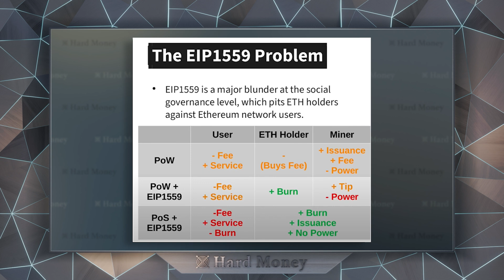Proof of Work vs Proof of Stake - Interview with James Check from Glassnode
In this Hard Money interview, Natalie speaks with James Check aka Checkmate, lead on-chain analyst at Glassnode. They discuss the recent Ethereum Merge, Proof of Work vs Proof of Stake, and why James believes that Ethereum is fundamentally flawed.

Hard Money with Natalie Brunell features weekly headlines and hard hitting interviews from the world of Bitcoin and Finance, a macro update with Andy Edstrom, as well as Bitcoin stories from around the world.

Hard Money is a production of Swan Studios.

Save the date for the Pacific Bitcoin Conference, November 10th & 11th in Los Angeles, California. Purchase your tickets now before prices go up

Are you a high net worth individual or do you represent corporation that might be interested in learning more about Bitcoin? Swan Private guides corporations and high net worth individuals toward building generational wealth with Bitcoin. Find out more at